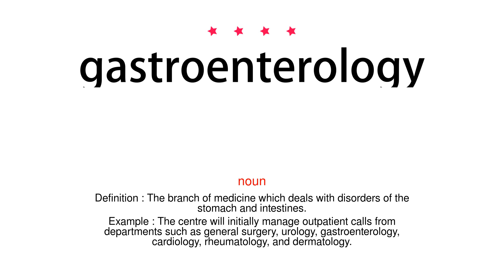How to pronounce gastroenterology - Vocab Today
The pronunciation of the word gastroenterology in Amercian accent is demonstrated in this video. If the word is from another language, such as brand name, it will be pronounced in its original language. Based on the word frequency, this is of 4 stars difficulty.

The word gastroenterology has the following meanings:
1. (noun)
Definition : The branch of medicine which deals with disorders of the stomach and intestines.
Example : The centre will initially manage outpatient calls from departments such as general surgery, urology, gastroenterology, cardiology, rheumatology, and dermatology.